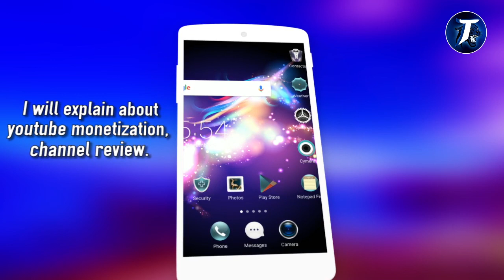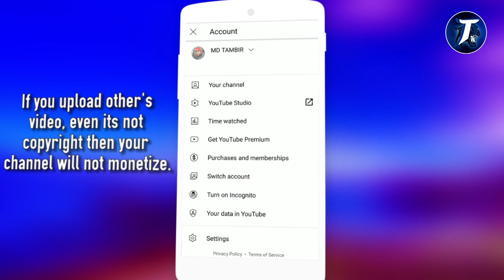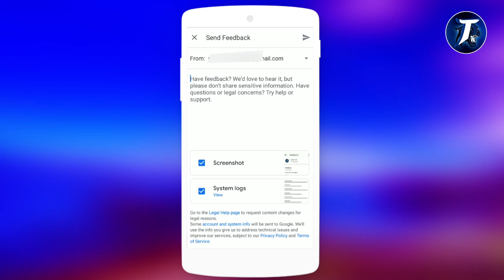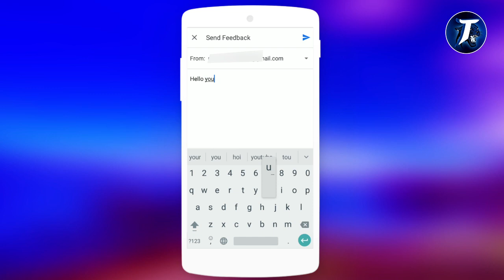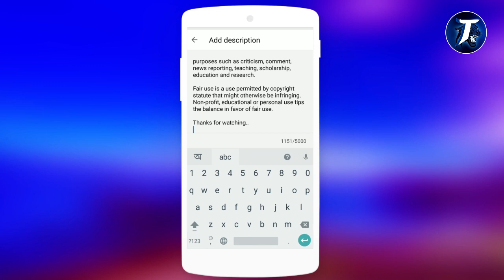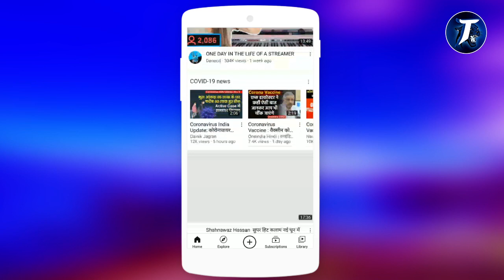Now Your channel will be Monetized || Why channel Not approved for YPP || Tiger Tech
Hello Guys, In this video I have talk about youtube monetization in bangla, How to Approve for YPP, How to Enable Monetization in Youtube, Why your channel in review from long time? Explain Everything in Bangla.

👉 (E-mail notes write for YPP): Hello Youtube my channel has been reached 1k subscriber and 4k hours watch time in last 12 months, but my channel in review from long time , please review my channel and please take me in your YPP. Thanks

*ANTI-PIRACY WARNING*
This content is Copyright to Tiger Tech. Legal action will be taken against those who violate the copyright of the following material presented!